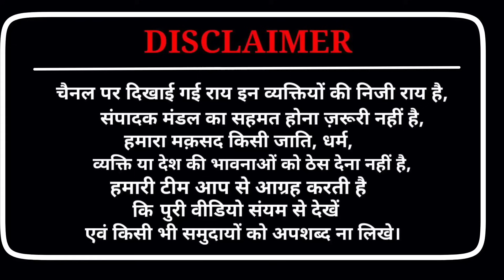दो पढ़े-लिखे आपस में भिड़ गए फिर तो Debate पूरे देश में वायरल हो गई | Loksabha Election 2024 Results